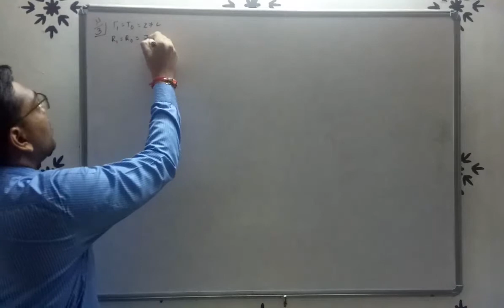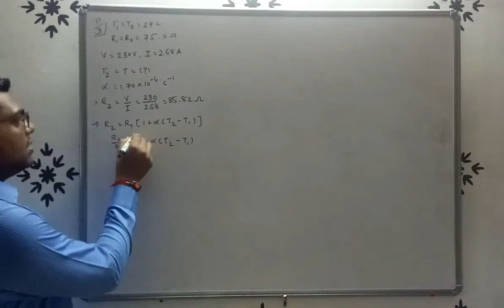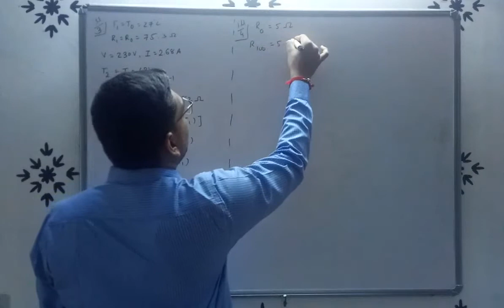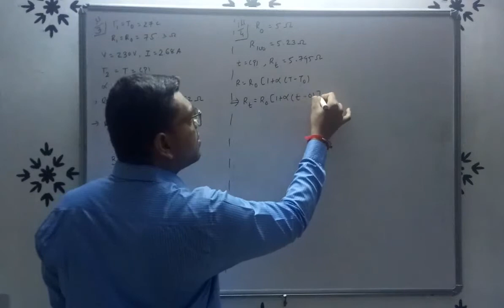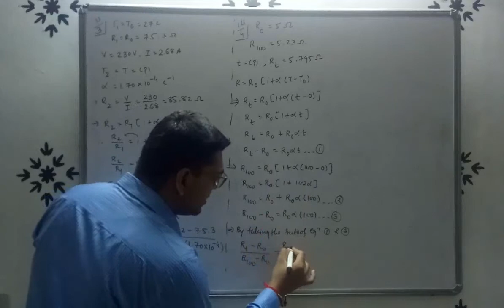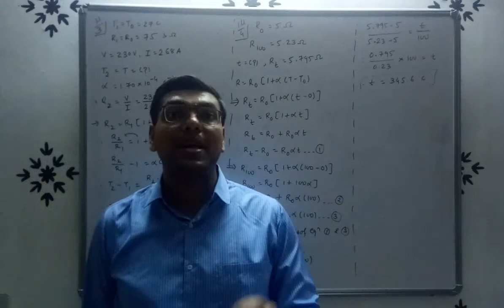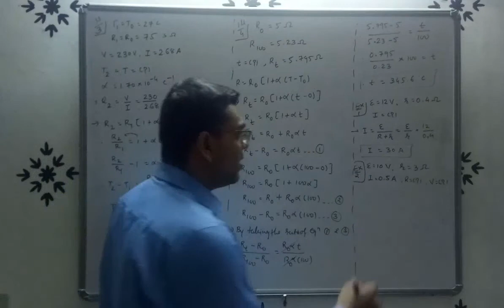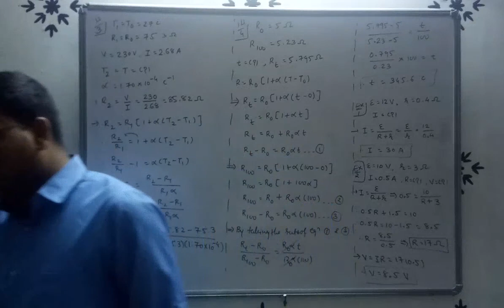Std-12 EM Ch-3 ill 3,4 and Ex 1,2